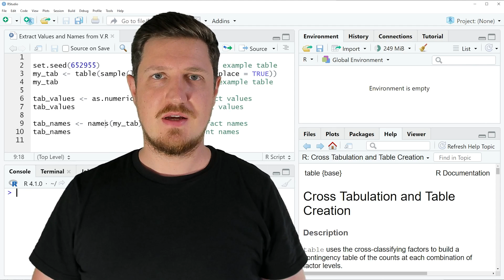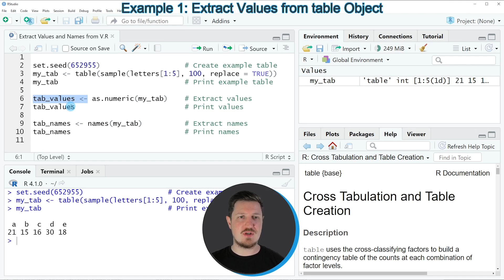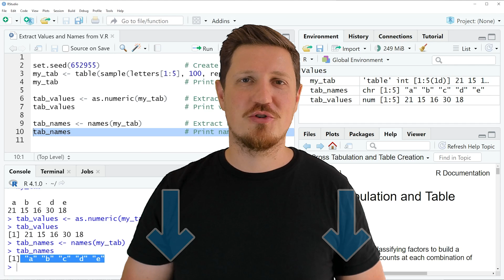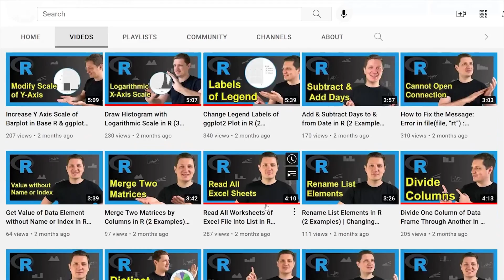Extract Values & Names from table Object in R (Example) | Get Row | table(), as.numeric() & names()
How to extract the first row and the table names from an object with the table class in the R programming language. More details
R code of this video:

set.seed(652955)                    # Create example table
my_tab ‹- table(sample(letters[1:5], 100, replace = TRUE))
my_tab                              # Print example table

tab_values ‹- as.numeric(my_tab)    # Extract values
tab_values                          # Print values

tab_names ‹- names(my_tab)          # Extract names
tab_names                           # Print names